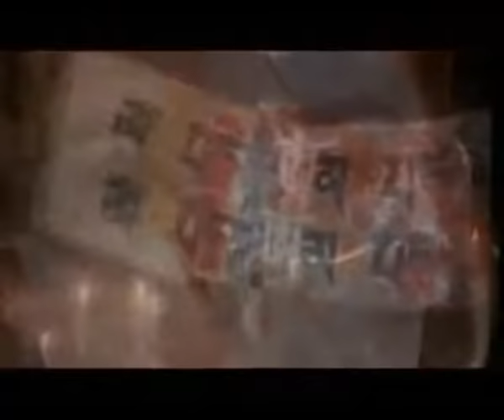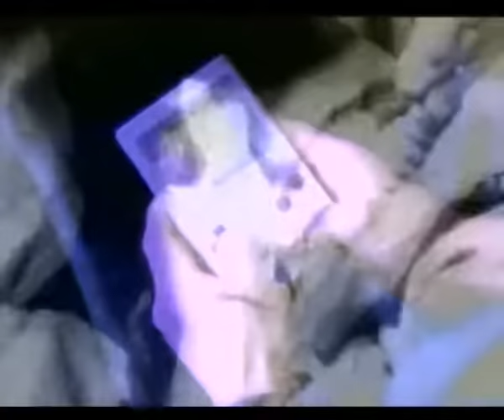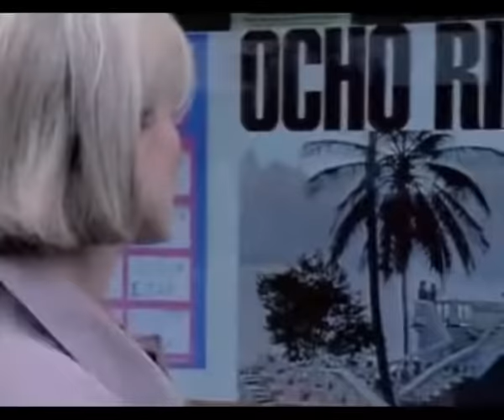Сборник клипов Ase of Base —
Шифр дьявола - В газете: по-череповцу.рф - Без регистрации, бесплатно. 2024  Познаешь себя, познаешь Бога! С непривычки текст может показаться... + Кассовые фильмы.